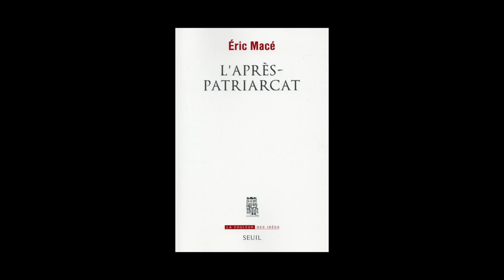Éric Macé - L'après-patriarcat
Éric Macé vous présente son ouvrage "L'après-patriarcat" aux éditions Seuil.

Notes de Musique : “Modulation of the Spirit” (by Little Glass Men). Free Music Archive.